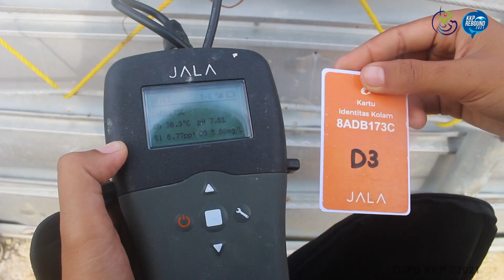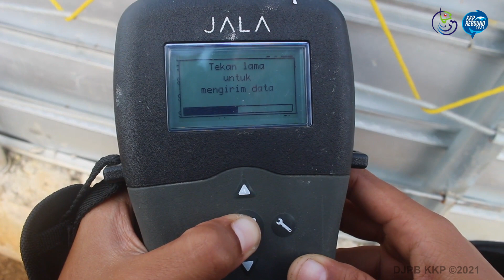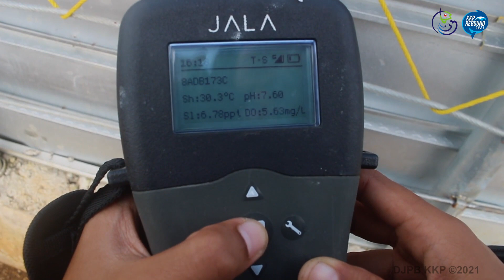Melalui Millenial Shrimp Farm Generasi Muda bisa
Tambak Milenial Balai Besar Perikanan Budidaya Air Payau (BBPBAP) Jepara telah mengakomodasi penggunaan teknologi 4.0 dalam sistem operasionalnya sehingga diharapkan mampu meningkatkan efektivitas dan efisiensi dalam meningkatkan produktivitas udang nasional yang berkelanjutan dengan tetap memperhatikan keberlanjutan lingkungan. Ditargetkan dapat mencetak tenaga-tenaga milenial untuk menjadi pelaku utama budidaya udang yang profesional, saat ini BBPBAP Jepara sudah mendidik 28 teknisi yang terdiri dari 8 perempuan dan 20 laki-laki yang merupakan lulusan sarjana dari perguruan tinggi terkemuka, untuk siap terjun menjadi teknisi tambak maupun pengusaha tambak. BBPBAP Jepara siap mendukung pengembangan tambak milenial yang berkelanjutan dan tentunya selalu mempertimbangkan prinsip zerowaste, dengan melibatkan para sarjana milenial yang nantinya bisa mengembangkan sendiri usaha tambak milenial. Melalui pemanfaatan teknologi berbasis industri 4.0 dan digitalisasi (automatic feeder, water quality monitoring, bubble tube diffuser, paddle wheel) yang dilengkapi aplikasi budidaya berbasis data (smart farming), diharapkan mampu melahirkan pembudidaya milenial yang profesional dengan menggunakan unit bisnis corporate farming.

Sumber Video di menit 11.44 sampai ke menit 11.54

Lokasi MSF :
(BBPBAP)Balai Besar Perikanan Budidaya Air Payau Jepara,

fish farming